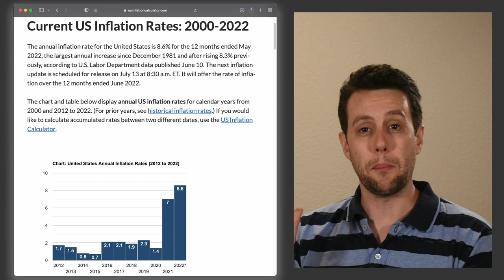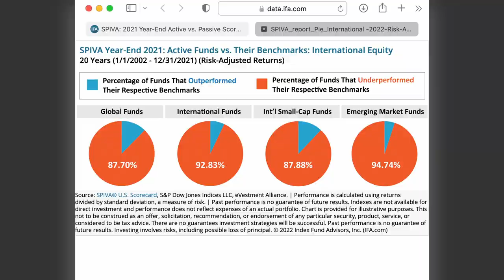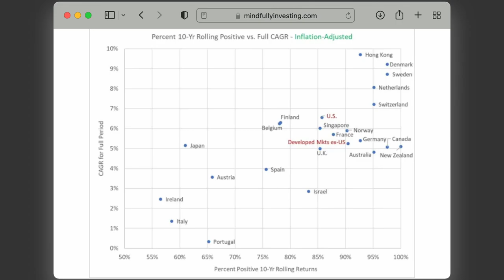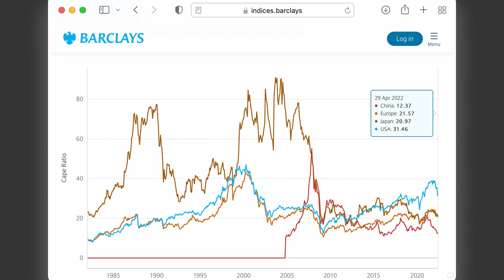Market Timing: Is Now a Good Time to Invest?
Can we boost our returns by timing the market, especially when everyone says we are headed for recession?

A lot of people are thinking about sitting out and that a little market timing is okay when we are certainly heading for a recession.  We take a look at some of the data related to market timing and revisit first principles.

Get $20 when you try Personal Capital (when linking an investment account)
Get a $300 bonus, 6% back on groceries, 3% back on gas

Great Books for Financial Independence
Bogleheads’ Guide to Investing
Bogleheads’ Guide to the Three-Fund Portfolio
Asset Protection: Concepts and Strategies for Protecting Your Wealth
Retirement Planning Guidebook
All About Asset Allocation
Equity Valuation and Analysis

-- Outline